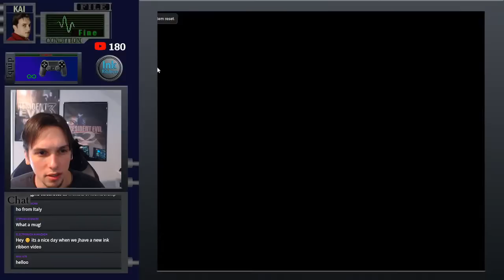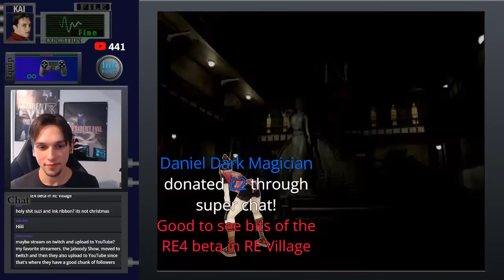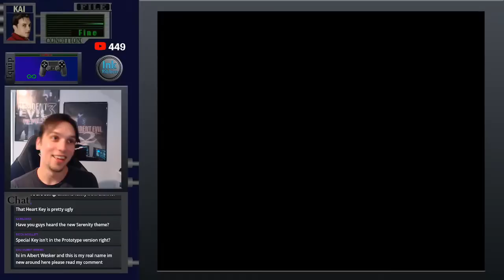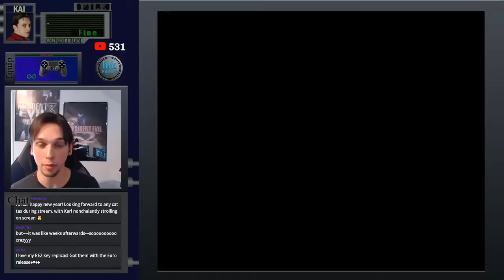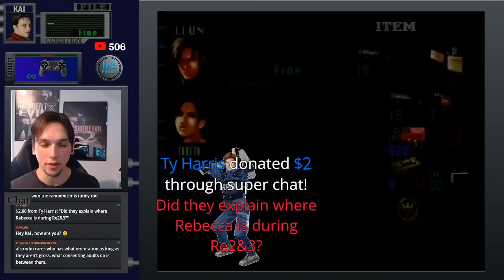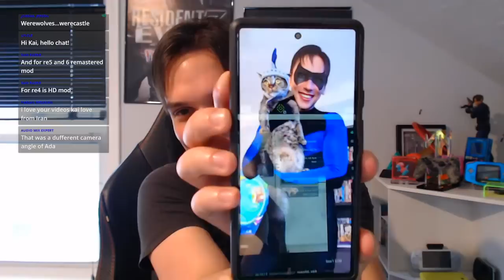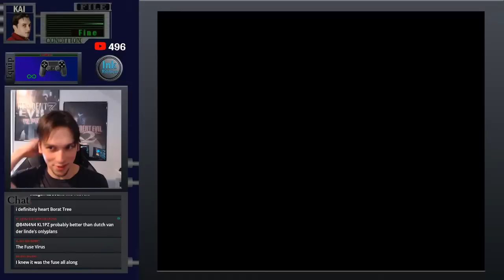Resident Evil 2 Prototype | Livestream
Let's go explore the early build of RE2 together!

My setup: